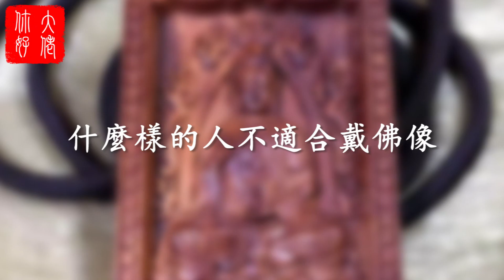花1分鐘就能知道，這樣佩戴佛像最破財，99%的人都不知道！大佬你好啊